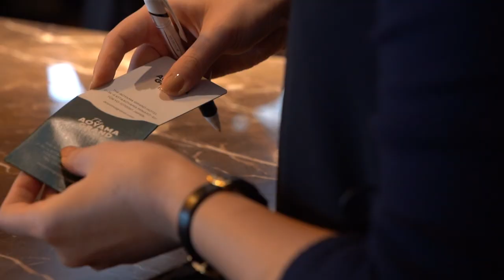ABOUT ROOMS DIVISION STAFF